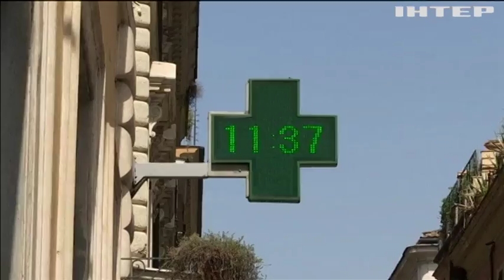Європа страждає від "Люцифера" (відео)